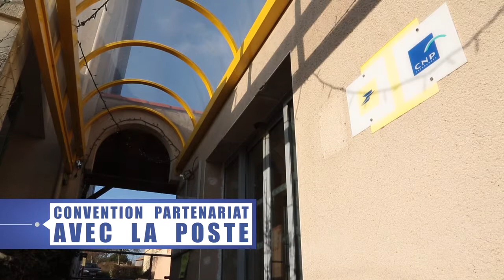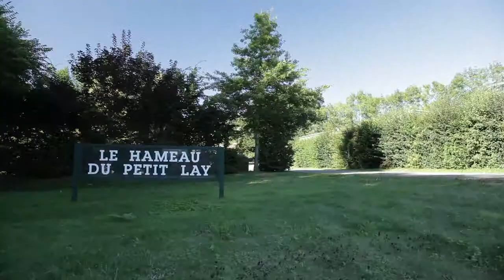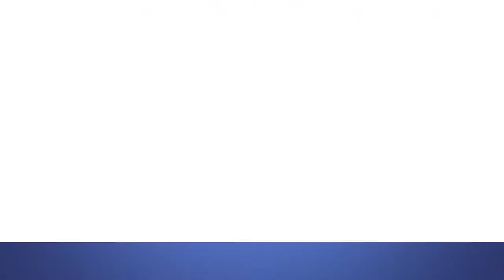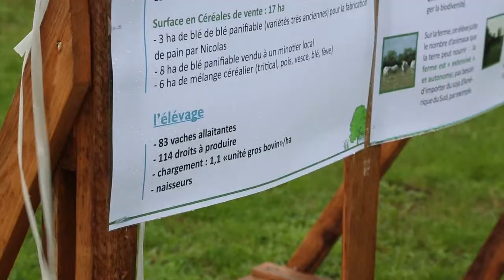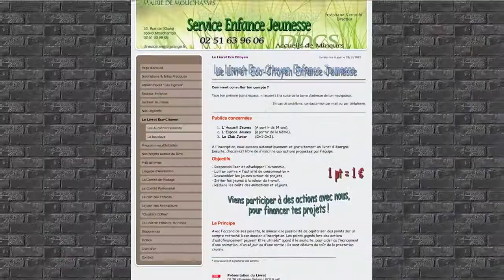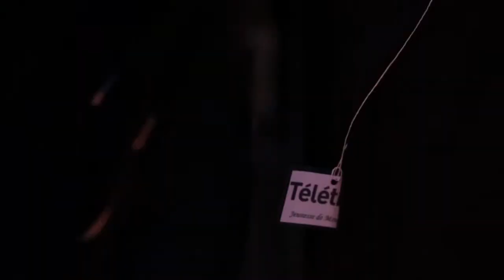Mouchamps : revue de presse 2012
Découvrez les évènements qui ont rythmé l'année 2012, à Mouchamps, comme la construction de l'agence postale communale, l'obtention du prix départemental du fleurissement, le festival des nuits musicales en Vendée Romane ...